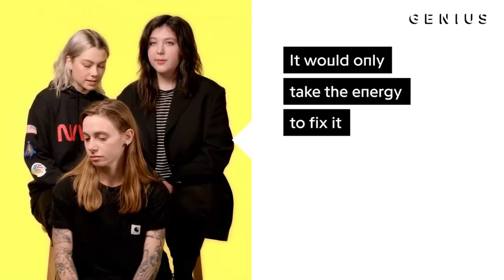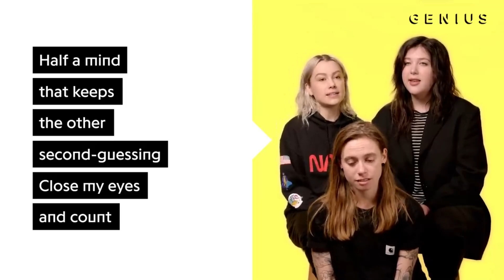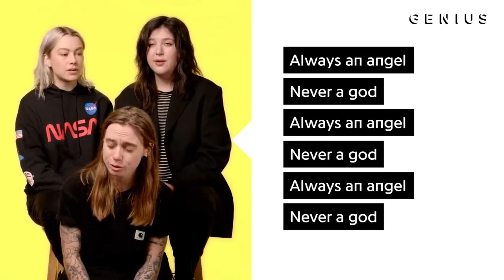ful acapella version of "not strong enough" by boygenius for genius' interview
(sorry for the poor quality, i couldn't have it better)
- i thought it would be nice to hear only the singing part of this interview, since the song's incredible this way, hope you enjoy it! :)